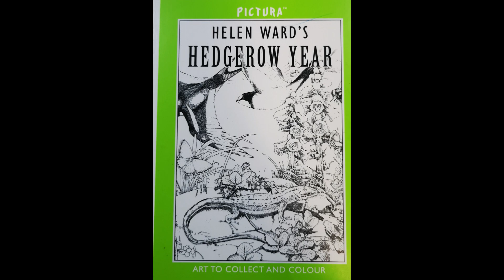Helen Ward´s Project 2022 Day 23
Ich nehme Euch wieder mit, in meinem Project von Helen Ward`s - Hedgerow Year .
Lass uns gemeinsam auf dieser Reise ganz viel Spaß und Freude haben.
Ciao eure Helene.
I`ll take you again in my  project from Helen Ward`s - Hedgerow Year .
Let`s have lots of fun and joy together on this journey.
Ciao your Helene.

Mein Equipment:
     Erstellt mit:
- Filmora Wondershare